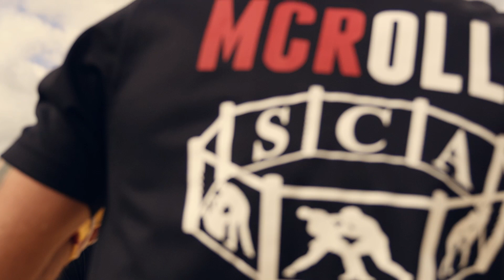Beach Boys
A warm-weather training camp in Portugal brings so much to a fighter's table. Along with the excellent facilities at Algarve Fight Academy, the team can make use of the sun, sea and sand.